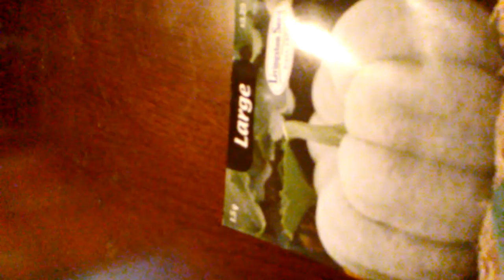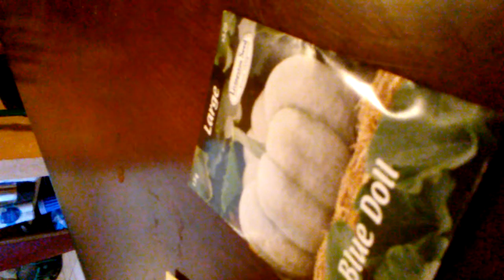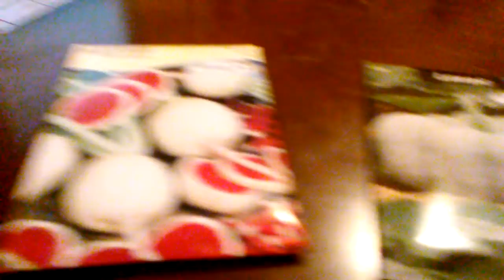Why didn't I film the Meet n Greet?| A Shared gift! Mini Seed Haul, Again!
I share what I bought at the Farm in Fleet with  the gift cards bestowed upon me by Krystal @R5 Adventures. I will save seeds from the items I bought & will be planting to share with others. YEP,  more seeds & something a little different!

I felt Krystal & Paula covered the actual meet and greet well, so I didn't need to film it.